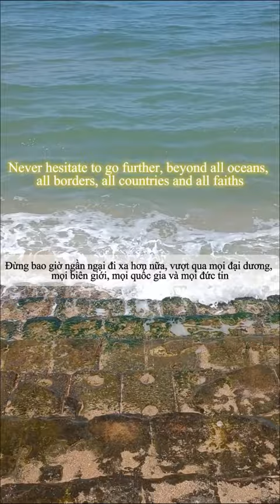Resort Working Week 2024: Những câu nói hay về du lịch bằng Tiếng Anh (P3)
StudyCare Education
The more we care - The more you succeed